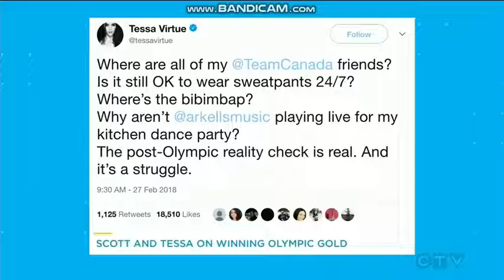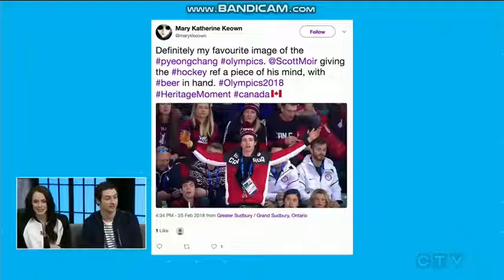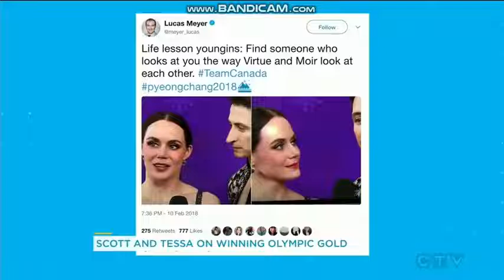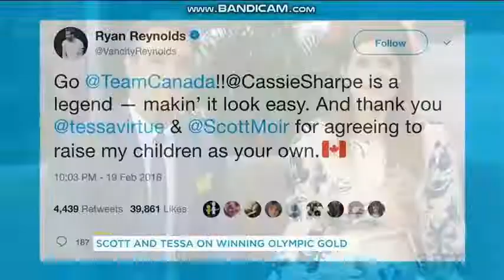Tessa Virtue and Scott Moir teach Ben and Lindsey “the look”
record video